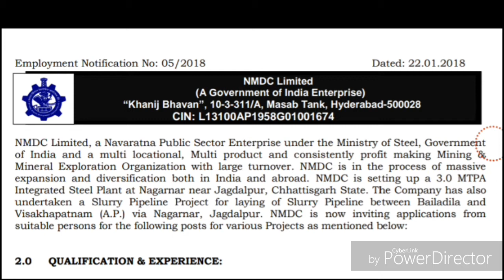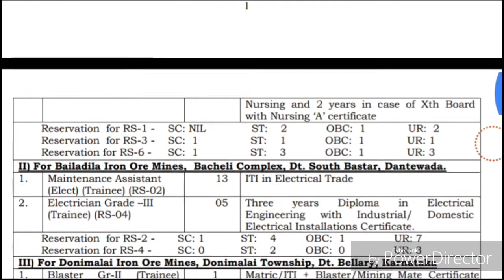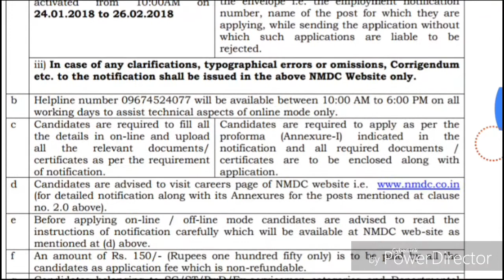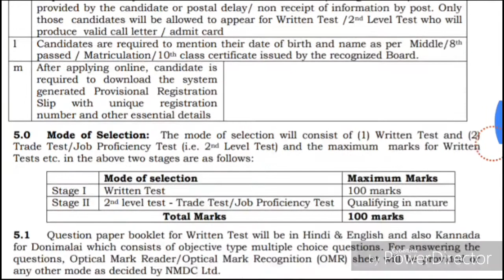NMDC RECRUITMENT 2018 - 19 !! Apply Online / Offline !! Apply Now !!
NMDC Recruitment 2018 : 41 Multiple Vacancies !! National Mineral Development Corporation NMDC Recruitment 2018